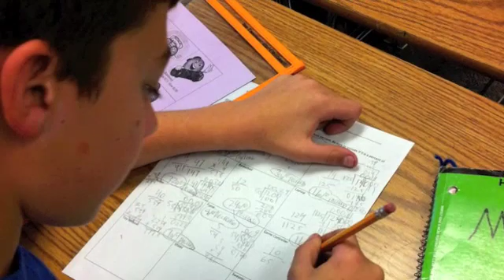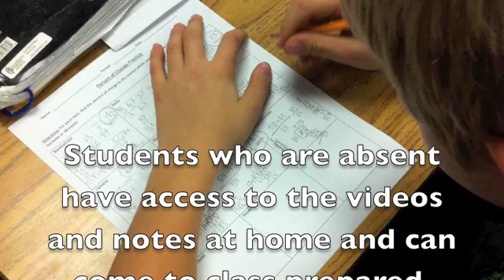What Students are Saying about our Flipped Classroom